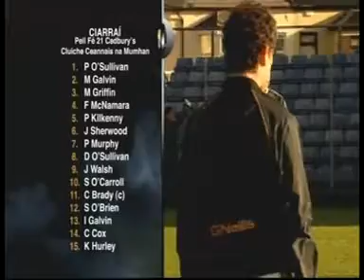2012 Munster U21 Football Final Kerry v Cork